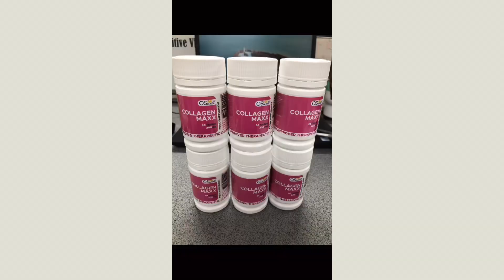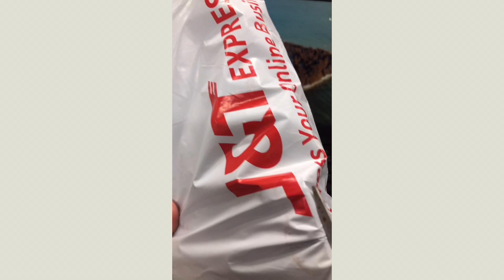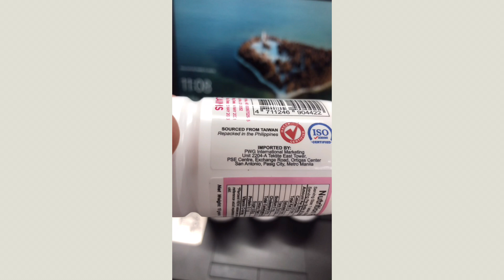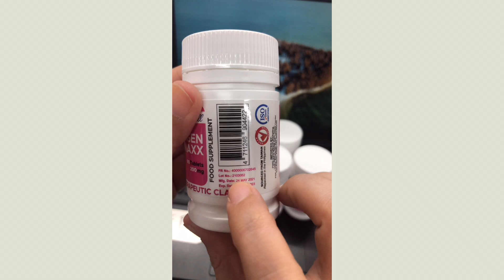A Day in Our Life Vlog